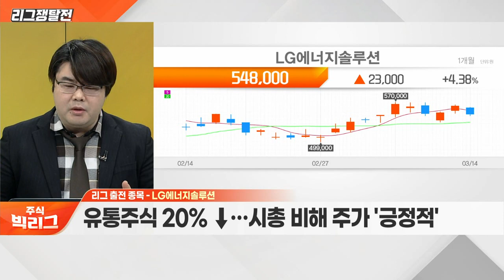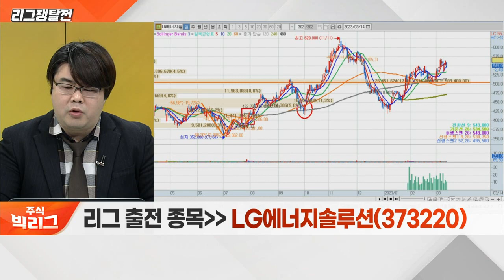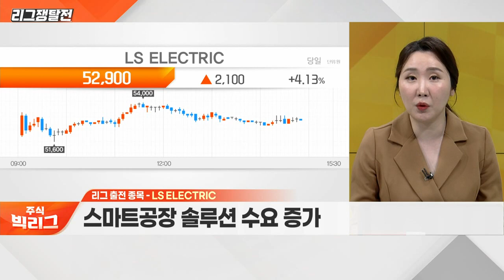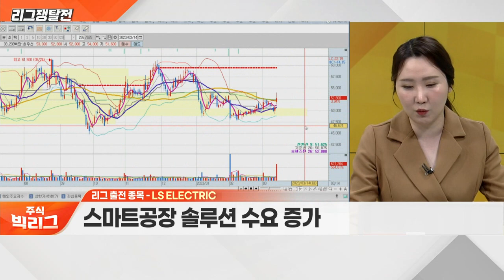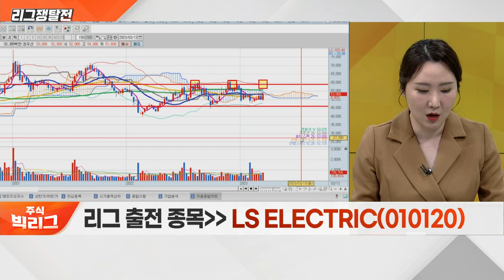LG에너지솔루션(373220) VS LS ELECTRIC(010120)_리그 쟁탈전 (20230314)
- LG그룹 계열 2차전지 생산 전문 업체
- 유통주식 20% ↓… 시총 비해 주가 '긍정적'

LS_ELECTRIC(010120)
- 1분기 역대 최대 실적 전망
- 스마트공장 솔루션 수요 증가